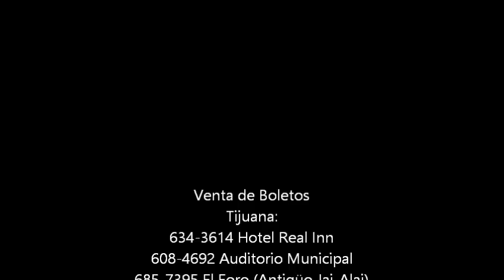taquilla express CODA 2015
03 de Julio 2015
En el Foro Antiguo Palacio de Jai Alai

Venta de Boletos
Tijuana:
634-3614 Hotel Real Inn
608-4692 Auditorio Municipal
685-7395 El Foro (Antigüo Jai-Alai)
200-2955 CECUT
Mexicali:
557-0372 Hotel Real Inn
554-4024 Viajes Kinessia
554-6419 Teatro del Estado
564-1152 Hotel Araiza
Ensenada:
152-1852 Viajes Kinessia
Servicio a domicilio en Tijuana Ticket movil